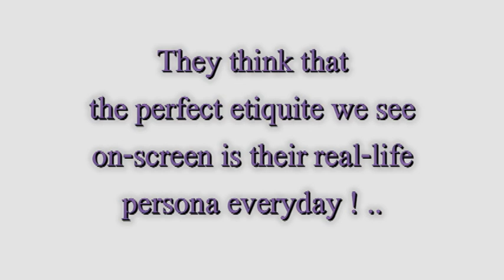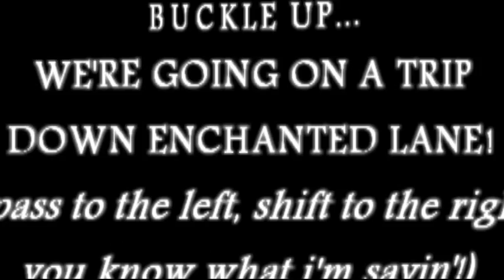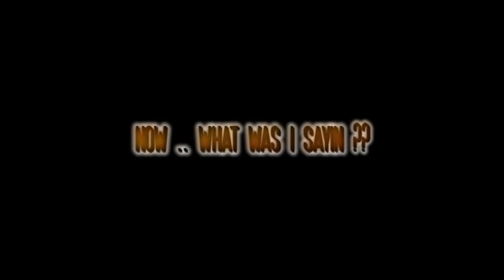SOMETHING FANTASTIC-A-MAGICAL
Something of a 'say what?' video...

Ever heard the addage .."does a bear shit in the woods?"
This one mighta shit on the road a bit.. heres the lowdown..
Local deputy is patroling and going down mountain when a sumtin jumps out of nowhere. BAM!  The bear is gonna be fine according to wildlife agents.  Because of the record heat .. acorns are scarce this year - bringing them outta the woods hunting for food.

Clip from film (c) Universal and used under kind arrangement.  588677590